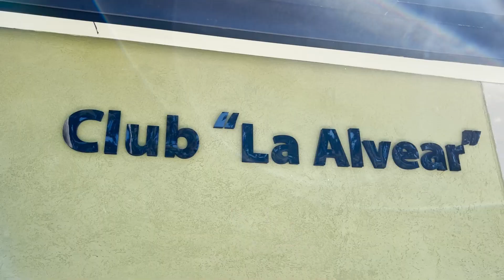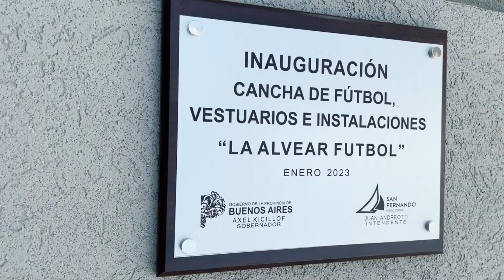Juan Andreotti inauguró la renovación del club “La Alvear Fútbol”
Gracias al trabajo realizado por el Municipio y la Provincia de Buenos Aires, el club tiene su cancha renovada, vestuarios, buffet, parrilla y un mural.